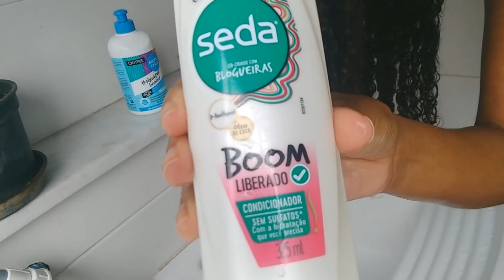Condicionador seda boom Liberado | CássiaTodoDia 14/20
Condicionador seda boom Liberado

Liberado para low e não pode ser usado para co-wash.

Caixa postal:1956
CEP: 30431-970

PERGUNTAS FREQUENTES